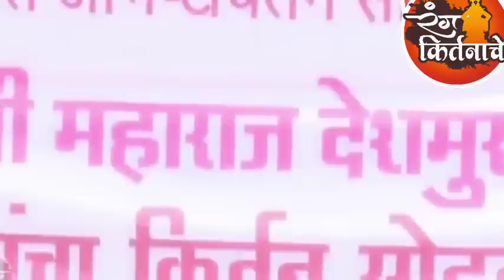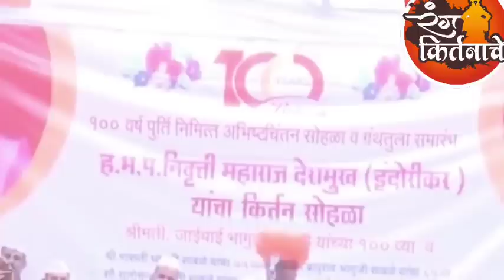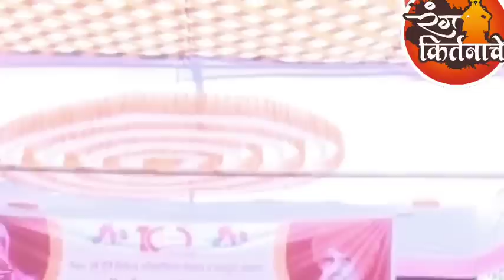कष्ट करणाऱ्याच्या मागे पांडुरंग उभा राहणारच | इंदोरीकर महाराज कीर्तन | Indurikar Maharaj Comedy Kirt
कष्ट करणाऱ्याच्या मागे पांडुरंग उभा राहणारच | इंदोरीकर महाराज कॉमेडी कीर्तन | Indurikar Maharaj Comedy Kirtan

इंदुरीकर महाराजानी  त्यांच्या कीर्तनातुन समाजप्रबोधन केले आणि सर्व पब्लिक ला खळखळून हसवले
ह.भ.प. निवृत्ती महाराज इंदुरीकर,
Don't Forget to SUBSCIRBE to our YouTube Channel
रंग किर्तनाचे - Rang Kirtanache
टिप...
आमचे कोणतेही व्हिडिओ परवानगी शिवाय डाऊनलोड करून वापरू नये.